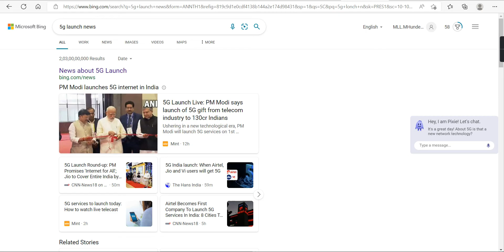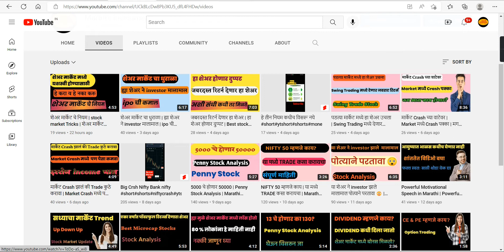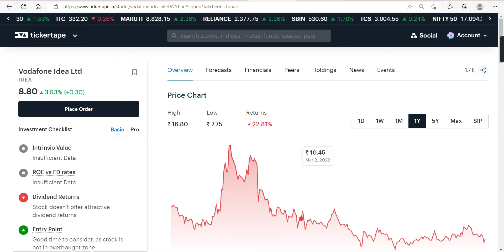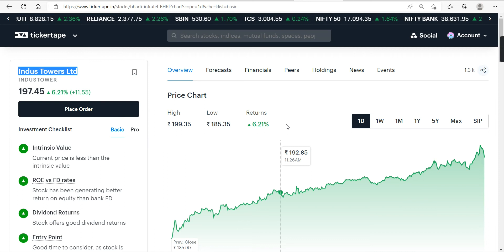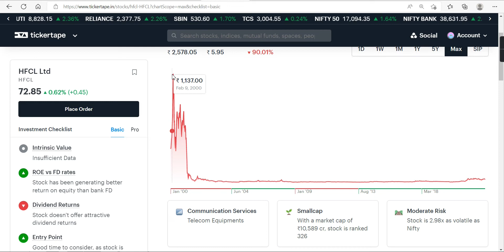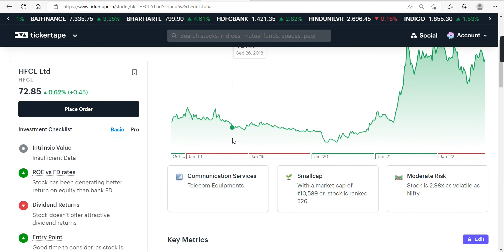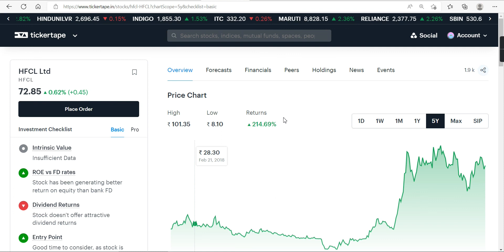5G STOCKS | भारतात 5G लॉंच हे शेअर देणार दमदार रिटर्न | 5G Multibagger stocks | Marathi investment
Marathi investment
मराठी इन्व्हेस्टमेंट.